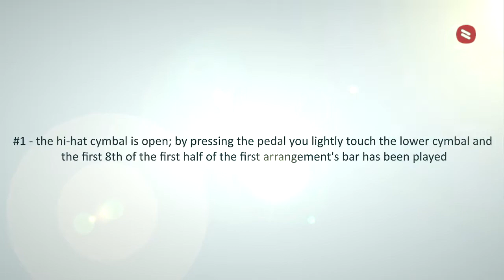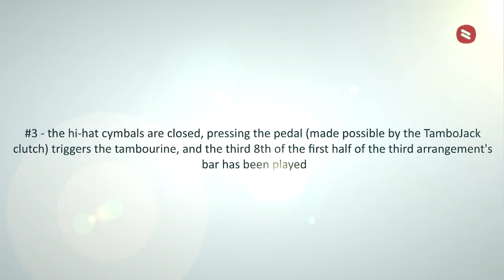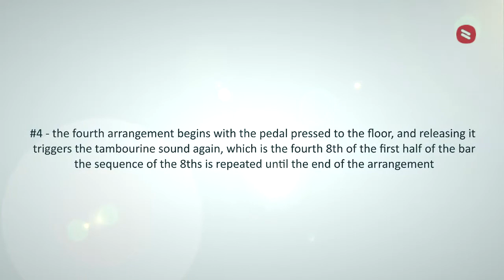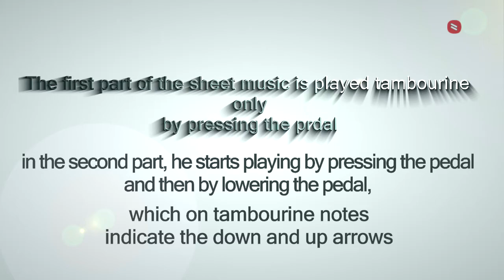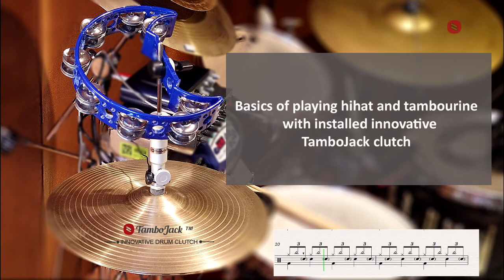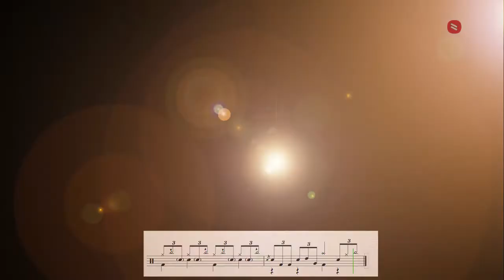Basics of different playing on a hi hat stand 8ths, 8ths Triple, 16ths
The innovative clutch allows hi-hat and tambourine to be played separately on a hi-hat metal rod.
In my understanding, the innovative clutch is a radical novelty for acoustic drums. It allows for innovative play while requiring partial re-training of the drummer - retraining the independence of the left leg part. This allows professional drummers to stand out from the crowd.